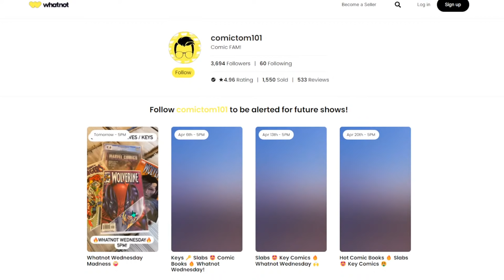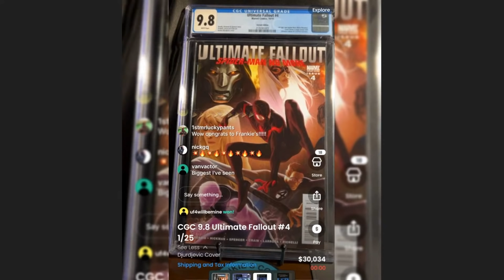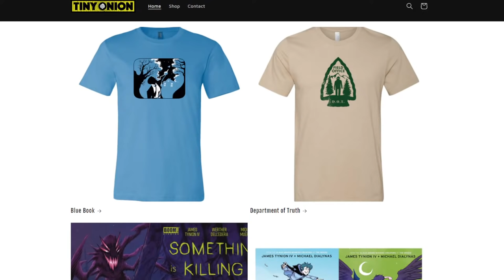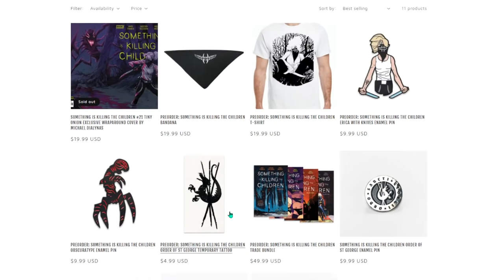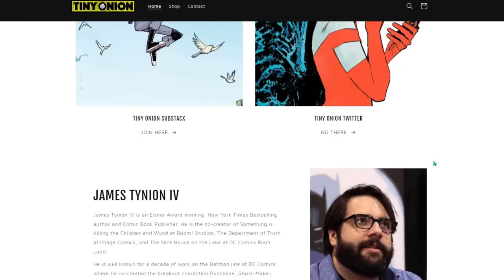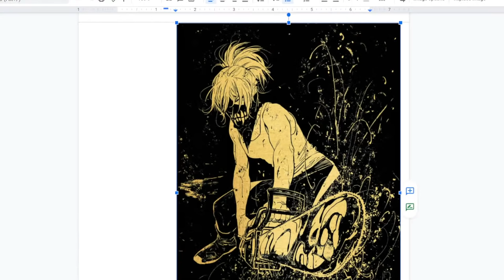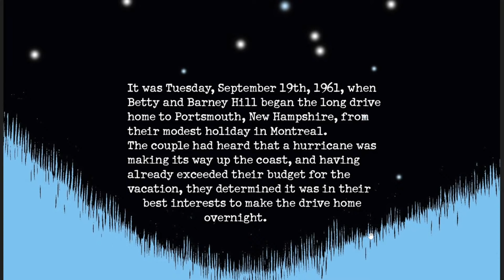Comic Books Are Like Onions... | Bags & Boards Podcast #55 (LIVE)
Fire Guy Ryan is back with Comic Tom for another Bags and Boards Podcast LIVE here on the Comic Tom 101 YouTube channel. Hot indie comic reviews, hot takes on pop-culture topics, discussions about the hot books at your local comic shop and MORE! This is a live show you won't want to miss.

(US ONLY)

⚠️Send Comic Karma:
Tom Garcia